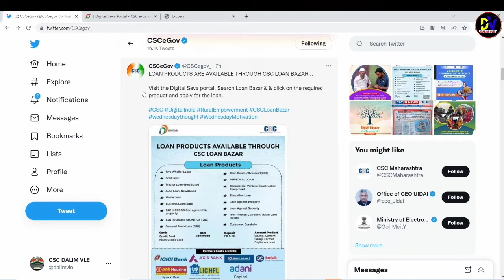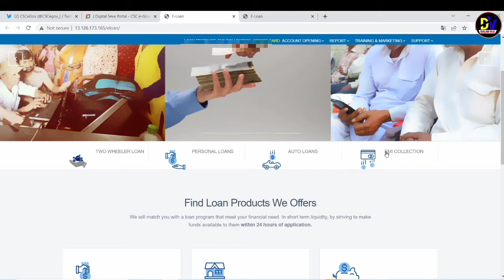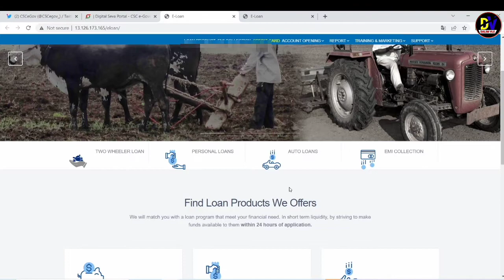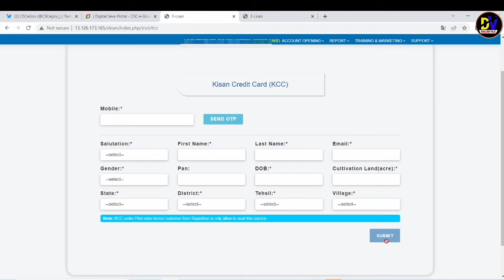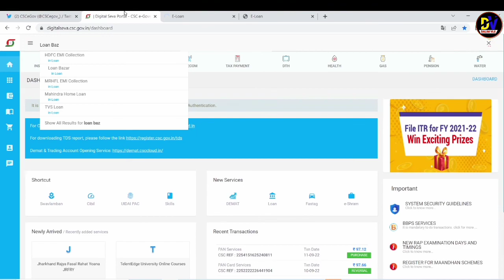CSC Kisan credit card loan || how to apply kcc loan through csc || pm Kisan